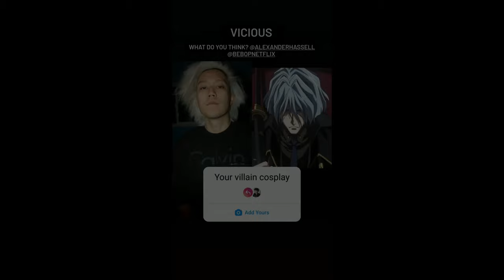I Watch Cowboy Bebop | Episode 3 Reaction | Netflix